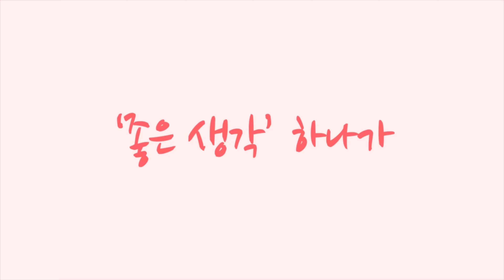중고 트랙 도마니 SL5 로드 자전거 47 사이즈 [황병준TV]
중고 트랙 로드 자전거
도마니 SL5 47 사이즈

우산속자전거에 있습니다

쇼핑몰
Sony A9
Sony a7m4

Lens
Sony 24Gm F1.4
Sony 24-70Gm2
Sony 50mm F1.8
Sony 70-200mm GM2

osmo
osmo pocket
nikon J5
mavic pro 2
Sony  FRD3000
Gopro 7

Gimbal
bero 3x-Lite
DJI 로닌

Instar 360 RS